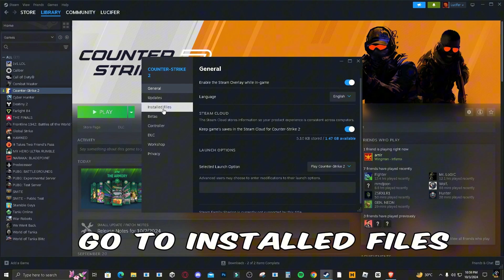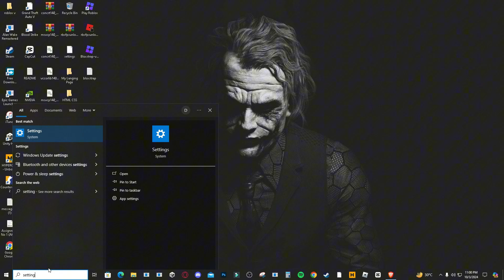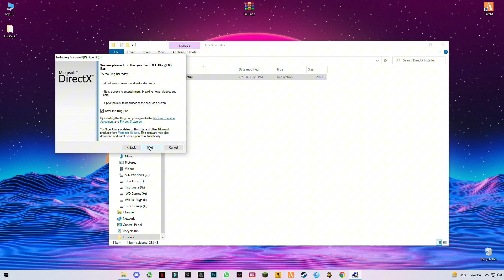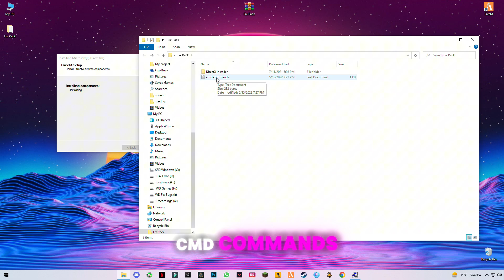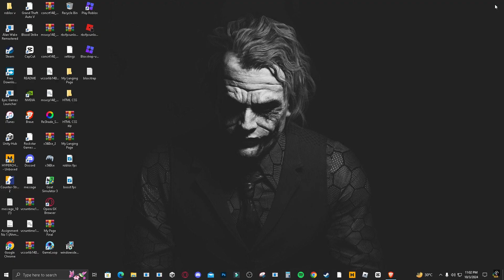How To Stop Counter Strike 2 From Lagging✅ (LOW END PC - 8gb RAM) CS2 FPS BOOST✅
▶ How To Stop Counter Strike 2 From Lagging (LOW END PC - 8gb RAM)
RAM:   8 GB ddr3 1600 MHz
Windows: 10 pro 64 bit
GPU:  GTX 960 2gb
Monitor: 60 Hz
Power supply: 500 mw